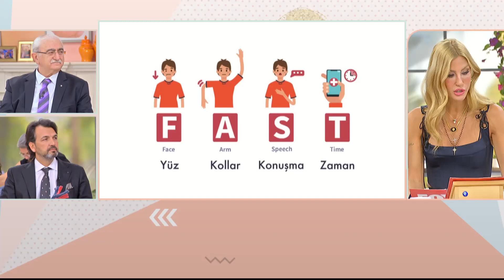Felç ve İnmenin En Önemli Belirtisi - Çağla ile Yeni Bir Gün 903. Bölüm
Prof. Dr. Engin Çakar inme hastalığının belirtilerini anlatıyor.  BU BELİRTİLER FELÇ İŞARETİ

KÜNYE
YAPIM: PROVİZYON MEDYA
YAPIMCI: UFUK COŞKUN
SUNAN: ÇAĞLA ŞIKEL
TÜR: KADIN KUŞAK PROGRAMI